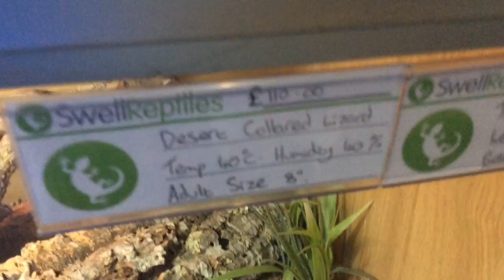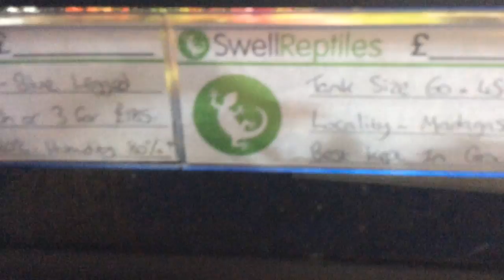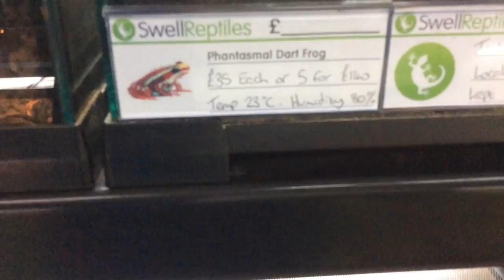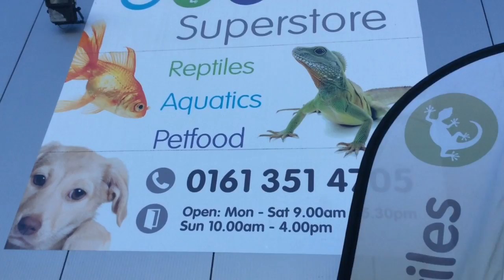Saying Goodbye To Ambrose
I said goodbye Ambrose because I am going to London and I might do a Vlog tomorrow